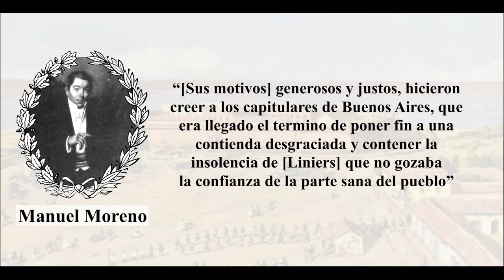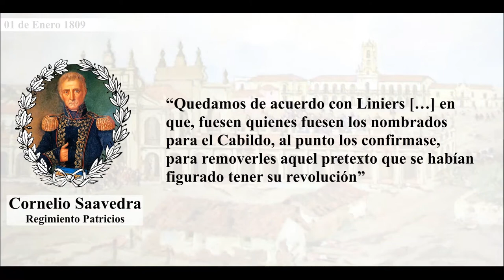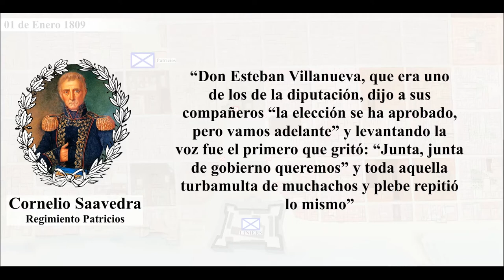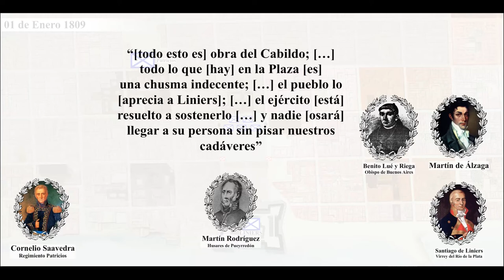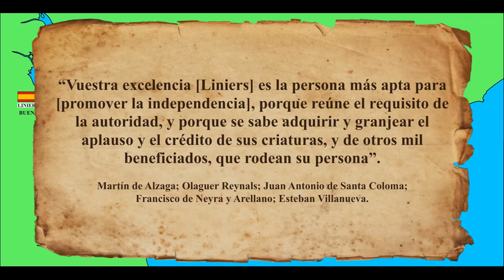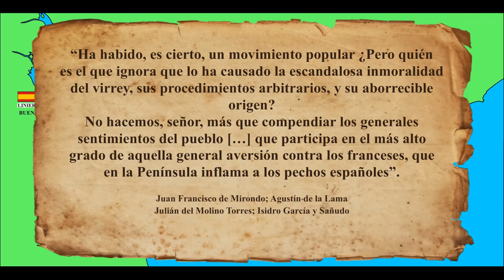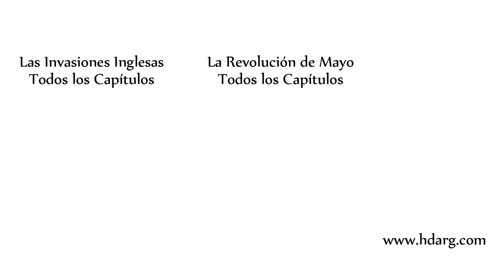Hacia el 25 de Mayo de 1810 - Capítulo 19: La Asonada de Alzaga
Con Elío en rebeldía en Montevideo el gobierno de Liniers parece acercarse al caos. Los peninsulares de Buenos Aires temen por el futuro del poder Español al ver el creciente poder que está ganando el regimiento Patricios, integrado en su mayoría por americanos.
Todo esto lleva a Alzaga a liderar a los miembros del Cabildo en un levantamiento para terminar con Liniers y asegurar su futuro político.